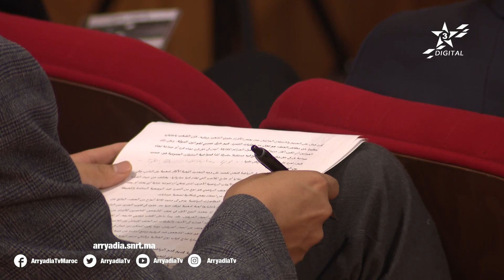روبورتاج | الرباط | يوم دراسي حول العنف و التظاهرات الرياضية الجامعة والمجتمع رؤى متقاطعة